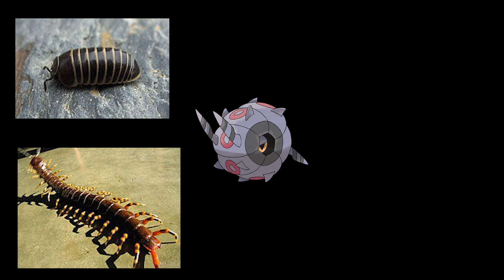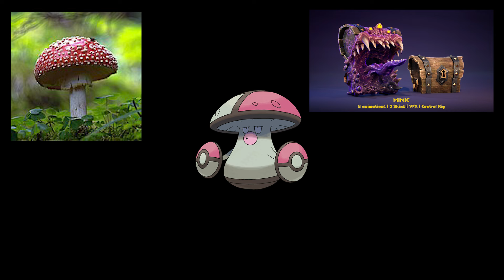Every Gen 5 Pokémon and what they're based on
Taking a look at what went in to making every single Gen 5 Pokémon